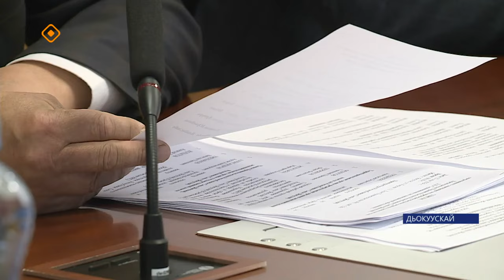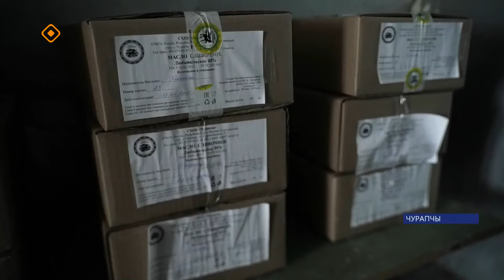«Саха сирэ» информационнай биэрии. Ыам ыйа 23 күнэ 13.30